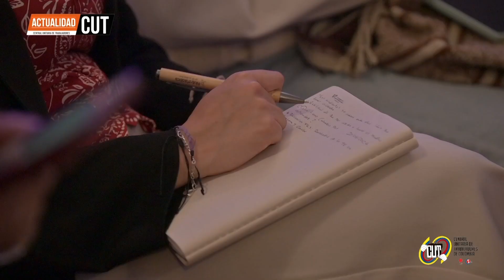ActualidadCUT - 24 de Agosto || Conferencia Transformación Energética en América Latina y el Caribe